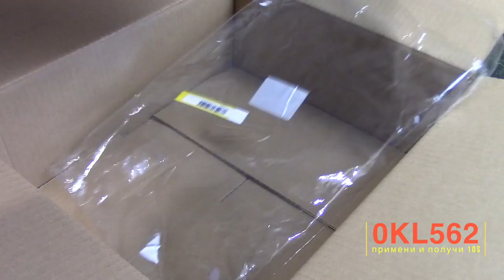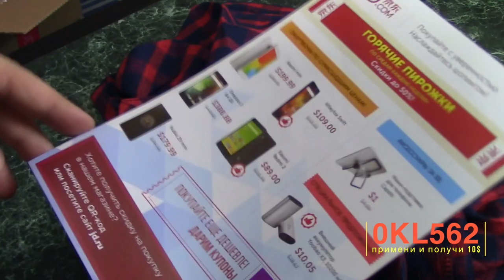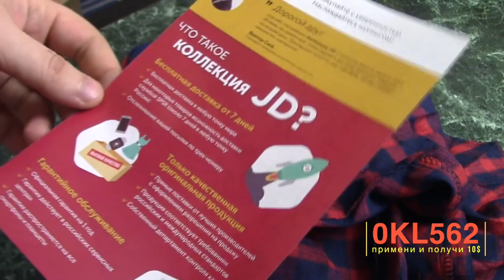JD.COM распродажа и доставка за 5 дней товара стоимостью 4 рубля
Купоны, распродажи и скидки в магазинах Китая и не только, есть купоны на